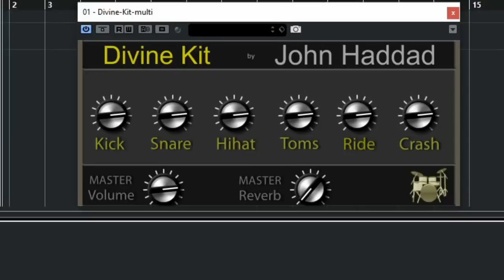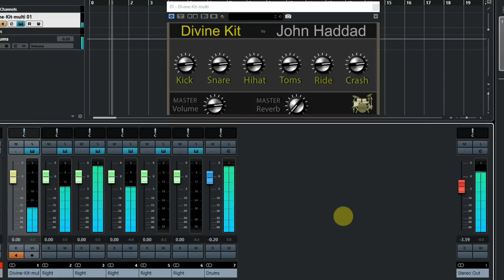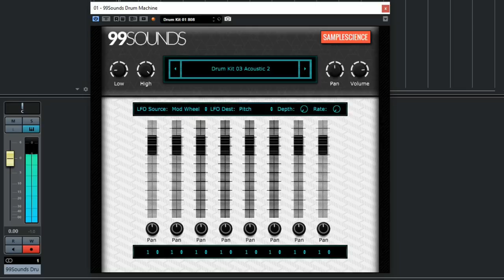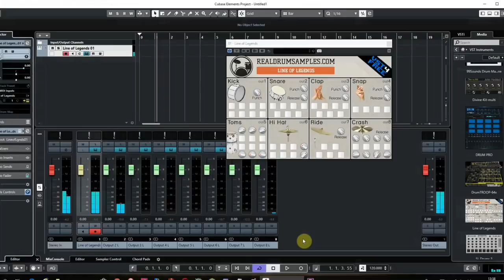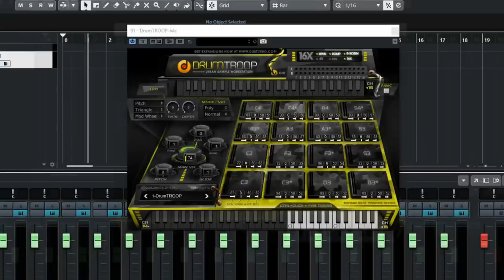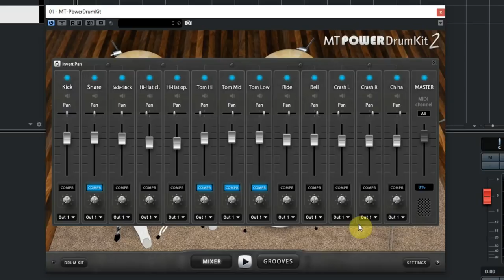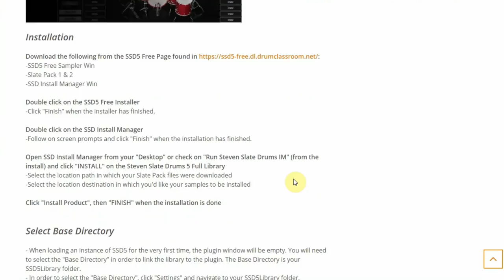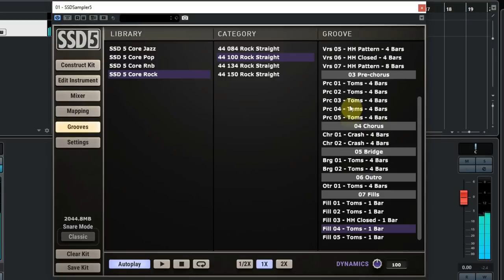Top 8 Free Drum Kits VST (2019)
The best free Drum Kits of 2019. In this video we review the Divine Kit, Drum Pro, 99 sounds, Line of Legends, Beatmaker,   DrumTROOP, MTpower kit 2 and the fantastic Steven Slate SSD5 Free version.
We play the sounds and the last two also have some great grooves to listen to.

ALSO CHECK THIS VIDEO REVIEW (2020) OF THE NEW FREE SLATE SSD5.5